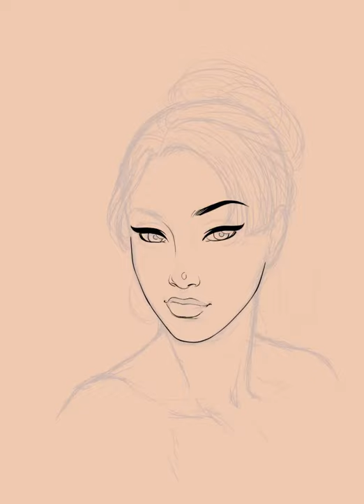Commission - LisaSuccubrat (Timelapse)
The Last Illustration I did in 2020.
A Portrait commission for a friend and fellow content creator, Lisa Succubrat!